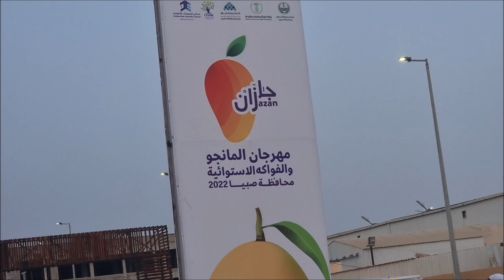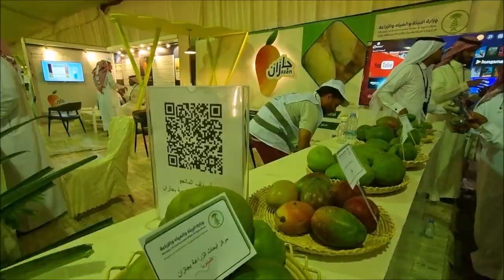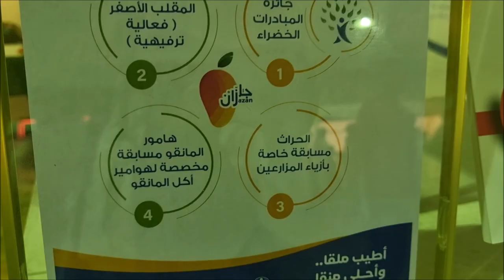امير جازان بفتتح مهرجان المانجو والفواكه الاستوائية بمحافظة صبيا تغطية قناة الفارسي الرحال